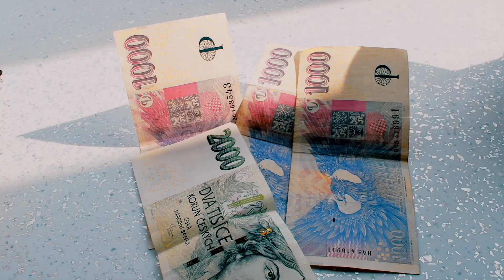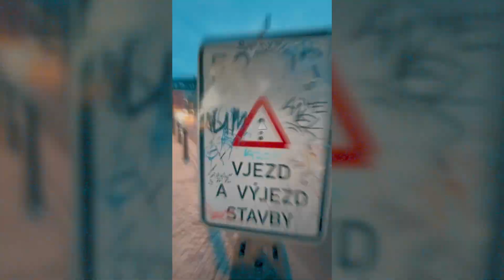Rodney Hazard EU Tour 2021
I hit the road and traveled to the Czech Republic and Germany to play some live shows and capture the complex and vibrant sub-culture of both Prague and Cologne. Check out how it went above!

Director: Rodney Hazard of Le Loup Studios
Producers: Czech Tourism

Additional Photography: Stephanie Sealey